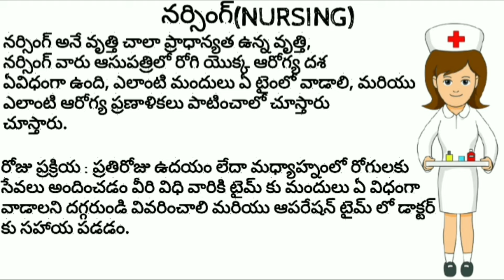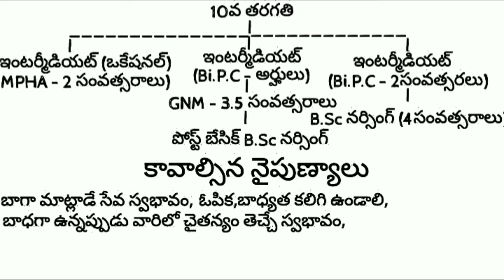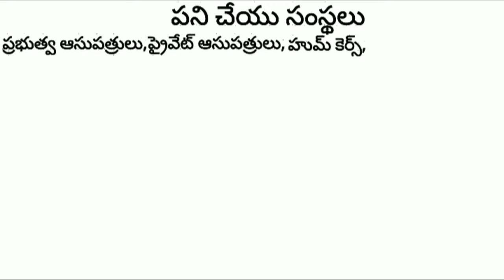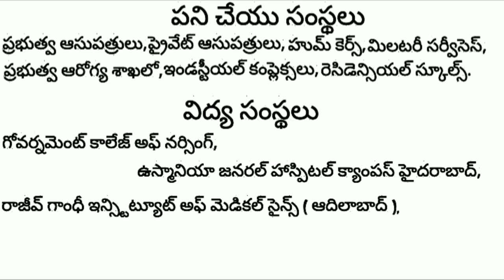How to became a Nursing | Nursing Course full details in telugu